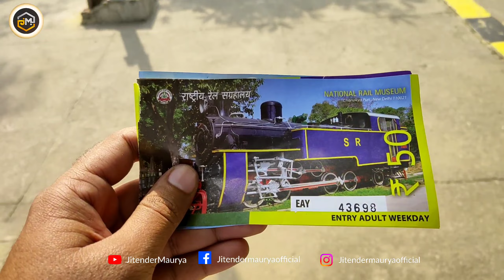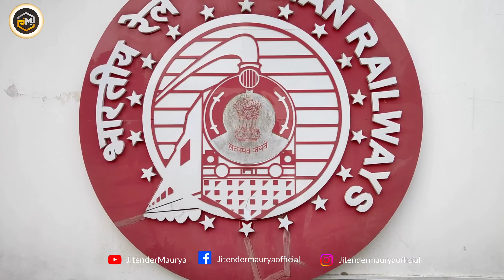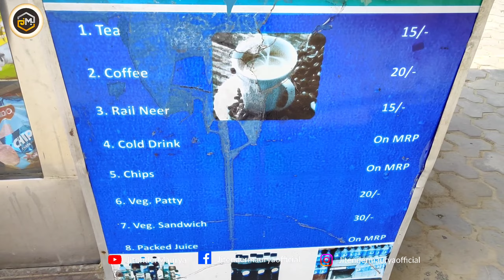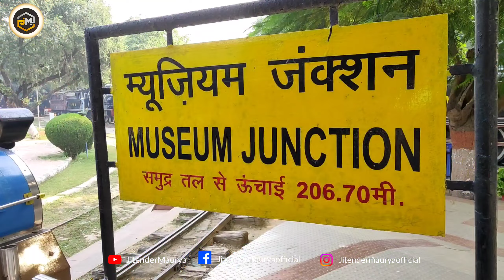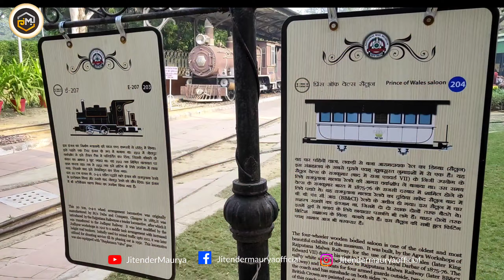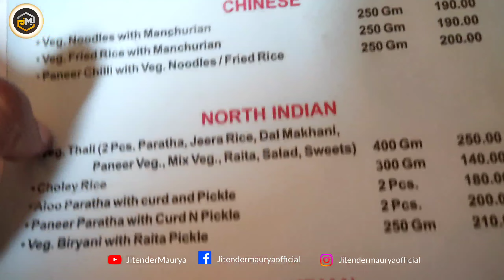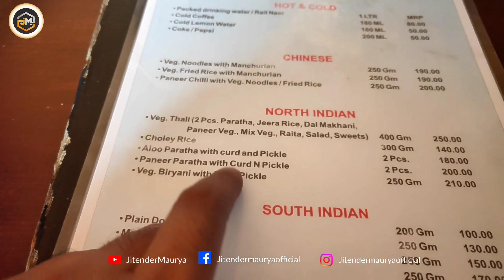National Rail Museum Delhi | Rail Museum Delhi After Lockdown | Complete Details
MY MIC
MY TRIPOD
MY HEADPHONE
MY LAPTOP
MY MOBILE
MY WATCH

I am cover this topics in this video :-
1. national rail museum delhi
2. Explore Delhi's National Rail Museum
3. The National Rail Museum in Delhi
4. National Rail Museum Delhi Explore the Indian Railways
5. national rail museum delhi after lockdown
6. rail museum delhi
7. rail museum delhi ticket price
8. rail museum delhi after lockdown
9. rail museum delhi toy train
10. rail museum delhi vlog
11. rail museum delhi open after lockdown